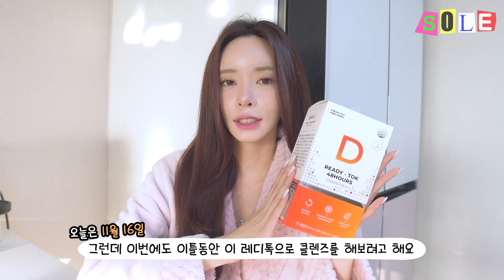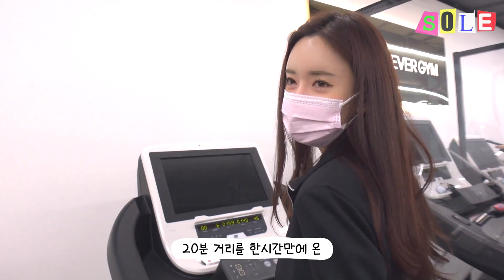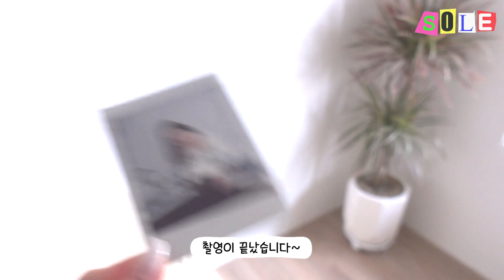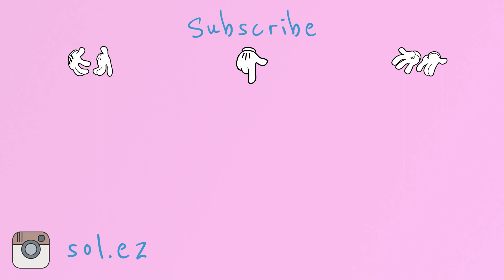허리라인이 나올 수밖에 없는 방법을 가져왔지!👗(feat.아이폰13핑크언박싱)일상 브이로그 Vlog🐰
이 영상은 레디톡 광고를 포함하고 있습니다

꺅 안녕 방울이들
오늘은 한 달에 한 번씩 하는 관리 방법을 가져왔어요!
나만의 꿀팁  이랄까 진짜-진짜 급으로 관리하고 싶을 때 너무 추천 드리는
관리법인 거 같아요! 히히
우리 방울이들 좋은 거 예쁜 거 다 알려주고 싶은 솔이의 마음을
알아주셨으면 좋겠어요!
날씨도 확 추워져서 감기도 조심하고!
행복한 연말엔 사랑하는 사람들과 좋은 시간 보냈으면 좋겠습니다!
저 그리고 댓글 하나하나 읽으면서 댓글을 다는데 방울이들은 천사 같아...
너무너무 고맙고 고맙습니 댜
그럼 우린 또 다음 영상으로 만나요!

솔이X레디톡 특별 10% 추가할인
사용기한 : ~12/15 수요일 밤 12시까지만!

-163cm / 44kg  ( height : 5’35” weight : 101 pounds)